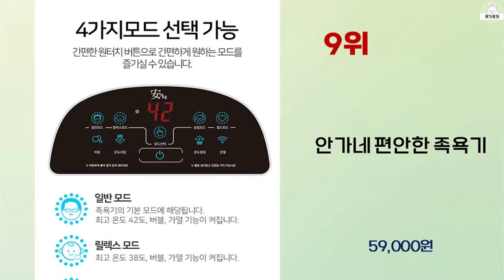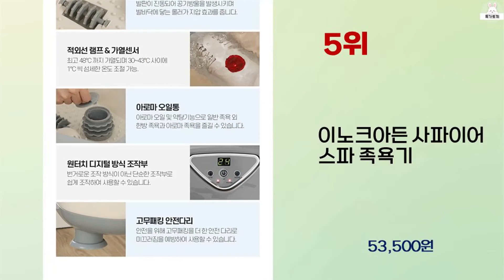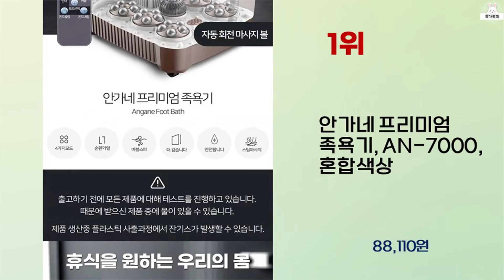2023년 가성비 좋은 족욕기 추천 순위 BEST 10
2023년 가성비 좋은 족욕기 추천 순위 10가지를 소개해드립니다.

10위 : 비타그램 진동 버블 접이식 족욕기 족탕기, 비타그램 접이식 족욕

8위 : 케이에스몰 접이식 덮개 족욕기 그레이 ZY-01

7위 : 안가네 프라임 원터치 족욕기, 단일색상, Z201

6위 : [부모님 선물추천] 가성비최고!하루의마무리를 따뜻하고 편안하게!

5위 : 이노크아든 사파이어 스파 족욕기

3위 : 힐링큐 족욕기 JF-1000N, JF-1000N, 혼합색상

1위 : 안가네 프리미엄 족욕기, AN-7000, 혼합색상

 감사합니다